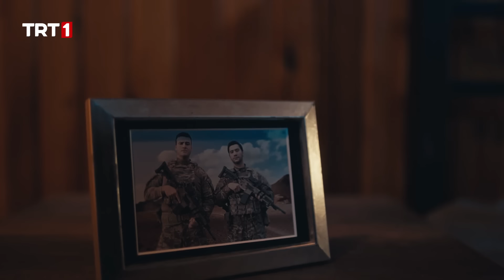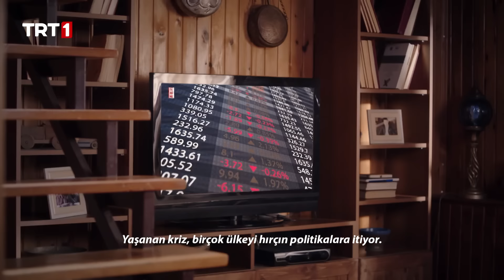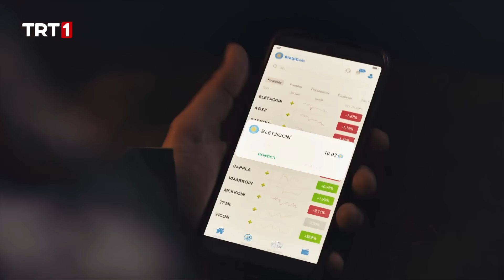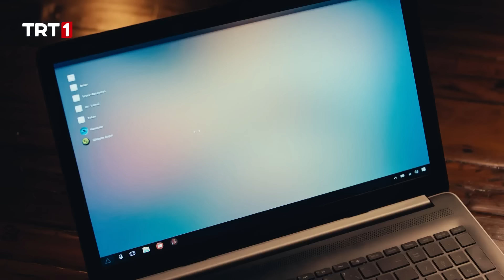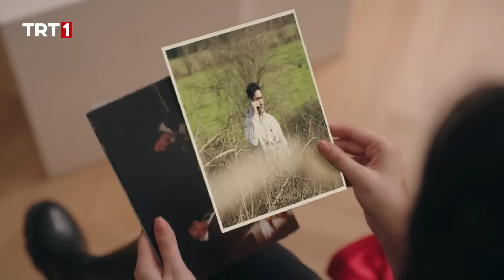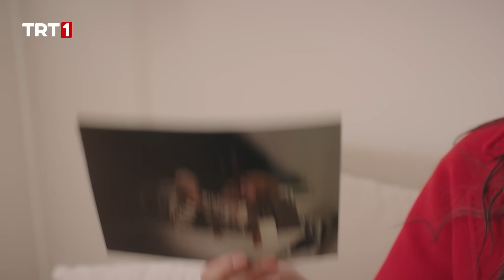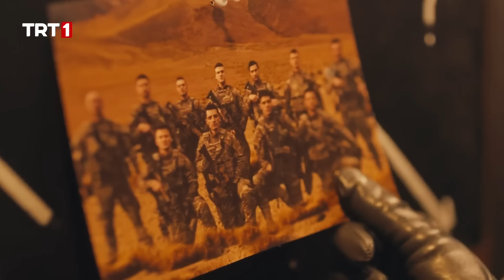Al Sancak 1. Bölüm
Al Sancak 1. Bölüm Özeti:

Pençe Timi komutanı Yüzbaşı Ali Banazlı alınan ani bir istihbaratla timini toplar. ‘’Beyaz Melek’’ kod adını kullanan şüpheli bir kaynaktan gelen istihbarata göre yurt dışında bir adada çok önemli bir buluşma gerçekleşecek, örgütlere silah ve finansman sağlayan büyük bir şebeke, elebaşı teröristlerle bir araya gelecektir. Pençe Timi başarılı olursa hem Türkiye’ye yönelen milli güvenlik tehdidini bertaraf etmiş olacak hem de kısa süre önce şehit düşen arkadaşları Atilla Yüzbaşı’nın katillerine bir adım daha yaklaşacaktır.
Kıyasıya mücadelenin yaşandığı operasyonda Pençe Timi’ni bir sürpriz bekler. Düşman sanılandan çok daha kalabalıktır. Operasyon zorlu şartla altında devam ederken Ali Yüzbaşı, Nadia isminde esrarengiz bir silah taciriyle karşı karşıya kalır. Bu karşılaşma sonrası yaşanacaklar ise Ali Yüzbaşı’yı oldukça zorlu bir yola sokacaktır.
‘Al Sancak’ın başrollerini Uğur Güneş ve Gülsim Ali İlhan paylaşırken dizide ayrıca; R. Aybars Düzey, Emre Dinler, Cem Kurtoğlu, Ahmet Yenilmez, Osman Soykut, İdris Nebi Taşkan, Ahmet Olgun Sünear, Melih Özdoğan, Tezhan Tezcan, Ömer Faruk Aran, Murat İnce, Fatih Gühan, Çağlar Sayın ve Ayşen Sezerel gibi başarılı isimler rol alıyor.

“Al Sancak” yeni bölüm 26 Ocak Perşembe saat 20.00’de TRT1’de…